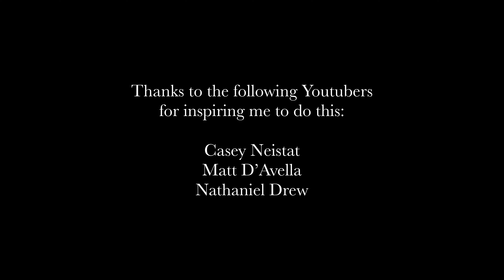The Beginning of Everything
Hi YouTube! I am finally putting myself out there and I am so excited to share this journey with you.

My name is Chelsea Kyle Flores. An aspiring filmmaker and I wanna share my knowledge and stories to the rest of the world through the power of the Internet.